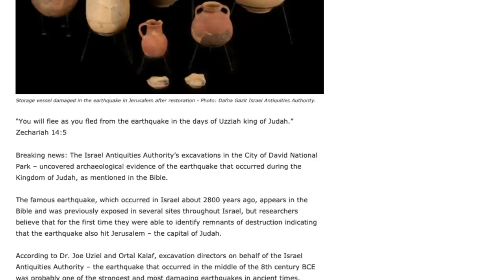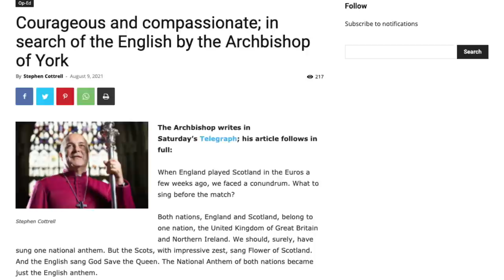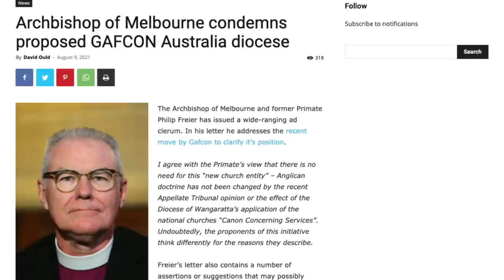Anglican Unscripted 679 - More Scripture Confirmed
Over the centuries Archeologist have dug up Israel and the Middle East.  Incredibly all finds have confirmed scripture... even the minor characters.   This and much more on today's Anglican Unscripted.